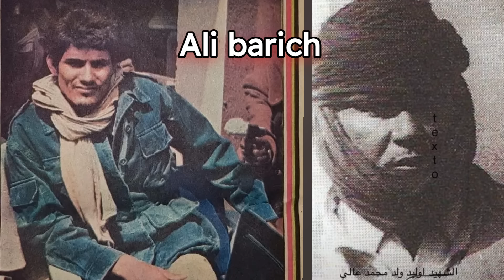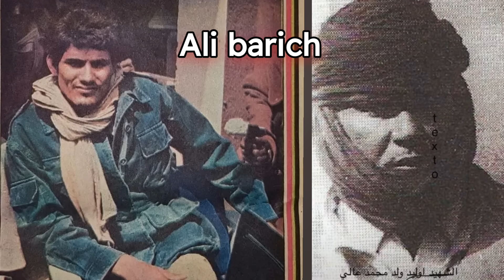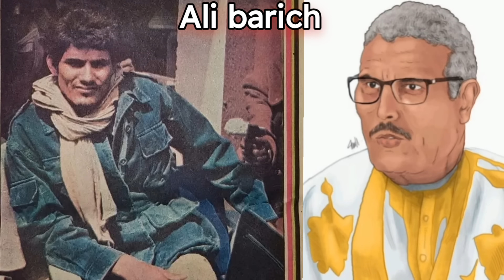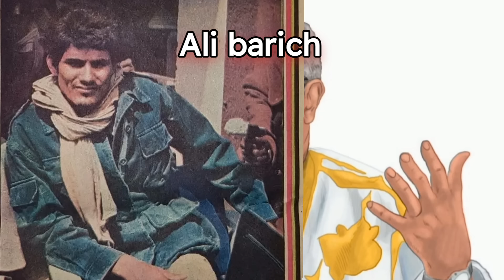في ذكرى هـ ـلاك مؤسس البوليساريو : المحجوب السالك يمدح مؤسسها و يقزم المغرب في علاقته مع الصحراويين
*لائحة المقاتلين في عملية انواكشوط 1976 من منطقتي الساقية الحمراء و وادي الذهب :*
1.  سامة ولد ابراهيم السالم ولد ميشان ( وادي الذهب)
2- احمد اكماش ( وادي الذهب)
3- الشهيد الشريف ولد امديلش ( وادي الذهب)
4- عبد ربو ولد الخنشي ( الساقية الحمراء)
5- احمد دية ولد عبدالله ( وادي الذهب)
6- احفيظة ولد المكي ( وادي الذهب)
7- محمد شگاف ( وادي الذهب)
8- حرمة ولد بشر ولد حيدار ( الساقية الحمراء)
9- احمد فال ولد هيدالة ( وادي الذهب)
10- سويلم ولد لحبيب ولد لمباركي( الساقية الحمراء)
11- عبد الرحيم ولد انتهاه ( وادي الذهب)
12- احمد ولد احمد جدو ( الساقية الحمراء)
13- حمد ولد شگاف ( الساقية الحمراء)
14- محمد ولد بنضة( الساقية الحمراء)
15- محمد ولد دويهي ( الساقية الحمراء)
16- بمبة ولد الشريقي ( السابقة الحمراء)
17- امربيه ولد اعميير ( الساقية الحمراء)
18- الكوتي ( وادي الذهب)
19- فلان احمدناه ( الساقية الحمراء)
20- هلي ولد شيله ( الساقية الحمراء)
21- امبارك ولد محمد الشيخ " بوري" (الساقية الحمراء)
22- حمادي فراجي ( الساقية الحمراء)
23- تشيروني مولود ( الساقية الحمراء)
24- سيدح ولد الزاه ( الساقية الحمراء)
25- احمد ولد تويتيح ( وادي الذهب)
26- محمد ولد المازقي ( واد الذهب )
27- عبد الحي ولد المازقي ( واد الذهب )
28- شيخة ولد بيدة ( الساقية الحمراء )
29- بيبين ( الساقية الحمراء)
30- الديش (الساقية الحمراء)
31- ابيشة ولد سيديا ( الساقية الحمراء)
32- كريس ولد المخطار ( وادي الذهب)
 33- حمادة ولد السييد ( وادي الذهب )
34- عمي ولد المعلوم ( وادي الذهب)
35- بنسودة ولد البشرة ( وادي الذهب)
36- سيدي محمد الحافظ ابك ( وادي الذهب)
37- ابوبكر محمد ابة (وادي الذهب)
38- ددي ولد محمد الحسين " بيكاسو" (الساقية الحمراء)
39- اوليدة ( الساقية الحمراء)
40- احمد ولد القائد صالح ( الساقية الحمراء)
41- احمد سلامة ابريكة(الساقية الحمراء)
42- ماموني ولد عند الله (الساقية الحمراء)
43- امحيمد ولد امغيمظ (وادي الذهب)
44- الرݣيبي ولد الساهل ( وادي الذهب)
45- حسنه ولد امحمد ( وادي الذهب)
46- السالك الفيظل ( الساقية الحمراء)
47- خشان لحبيرب لمباركي( الساقية الحمراء)
48- اوشيش بوطلحة ( الساقية الحمراء)
49- انهة ولد سنيمة ولد زين الدين ( وادي الذهب)
50- محمود ولد السويل لحمد ( وادي الذهب)
51- الفاضل ولد محمد الشيخ ( وادي الذهب)
...*لائحة ليست حصرية*